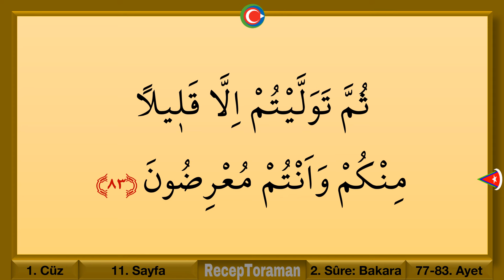Kuran 11. sayfa – Bakara Suresi 11. sayfa - en yavaş okuyuş 1. cüz 11. sayfa – ok takipli 11. sayfa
En yavaş okuyuşla Kuranı Kerim 1. cüz 11. sayfa Bakara suresi 11. sayfa. Yeni öğrenenler için en yavaş okuyuşla tecvitli kuran hatmi 11. sayfa. En yavaş okuyuşla kuran mukabelesi 11. sayfa. Bilgisayar hatlı kuran hatmi 11. sayfa